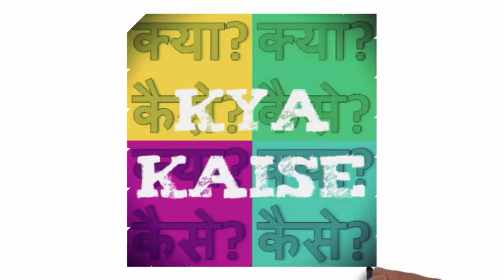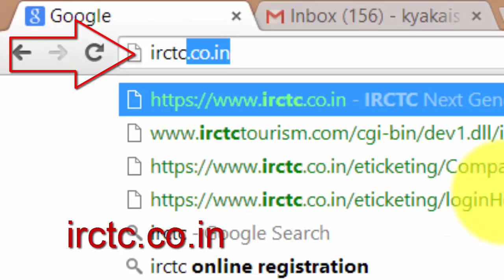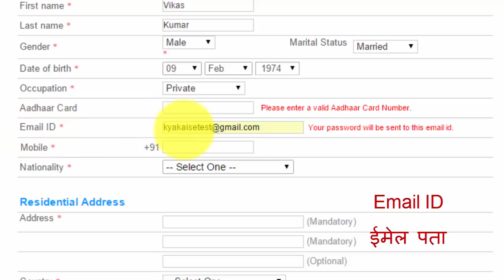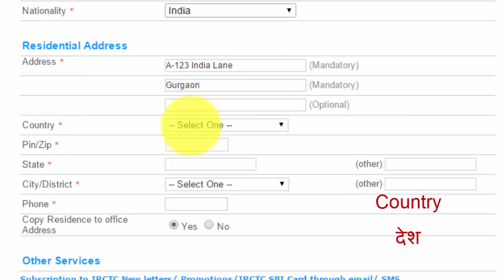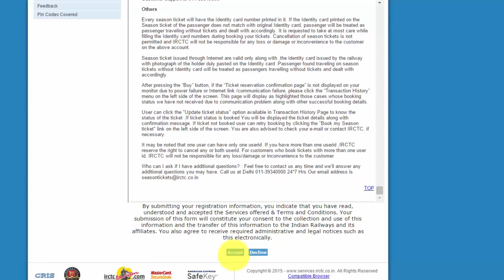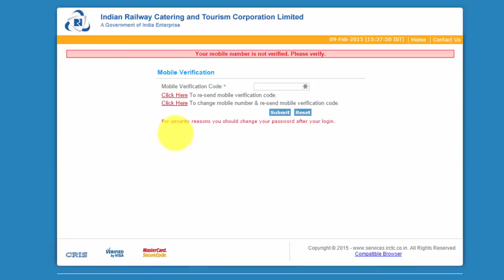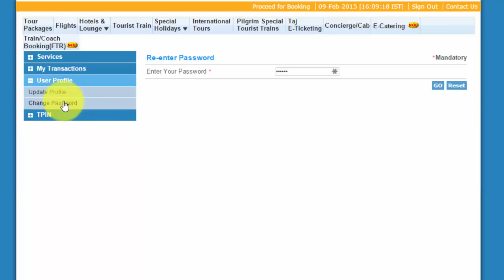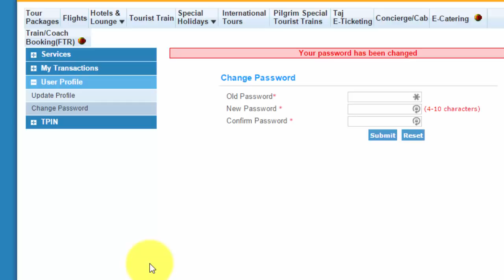How to Make a new Account on the IRCTC Website? भारतीय रेल IRCTC पर नया खता कैसे खोलते हैं?